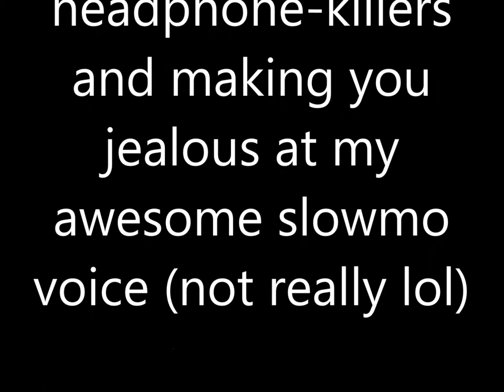The Fellows blow up: The KabooMontage!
Just a montage of explosions in our videos. I was in the mood of making this, so I did.

Share if your frineds might like it!